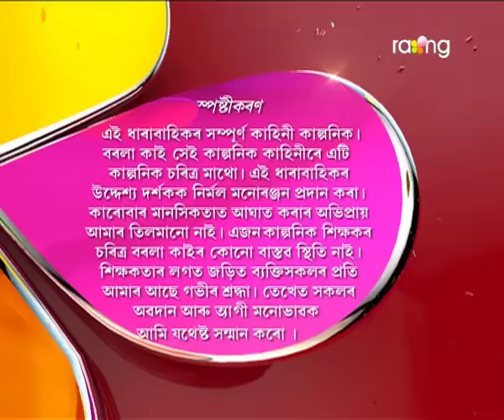Borola Kai | 21st April | Full Episode | No 623